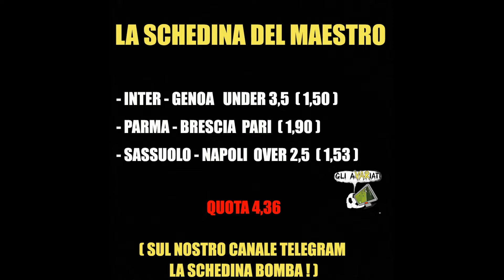Consigli Fantacalcio e scommesse serie A 17 giornata! Juventus,Inter,Milan,Fiorentina-Roma, Napoli!